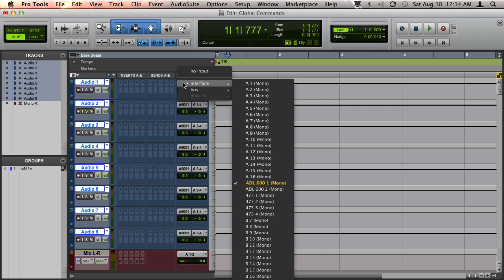Pro Tools: Global "All", "Selected", "Sequentially"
This video talks about how to work faster in Pro Tools by understanding one of the main functions of the modifier keys.  This will allow you to change parameters on all tracks, on just the selected tracks, and how to change inputs and outputs sequentially.